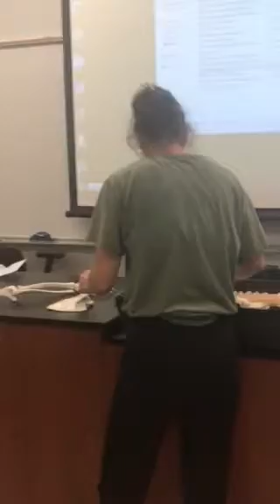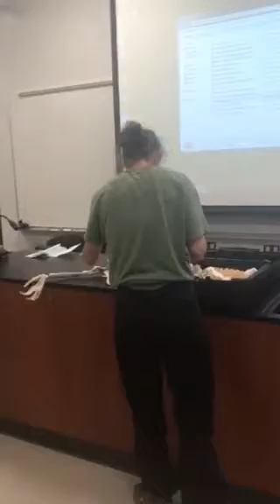Arm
Some appendicular skeleton